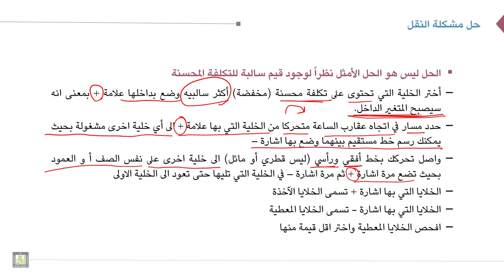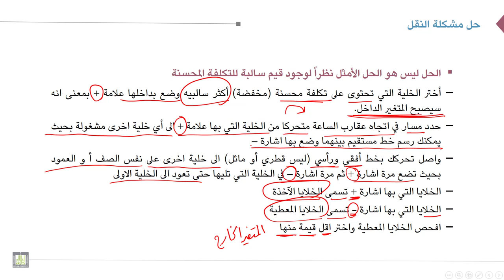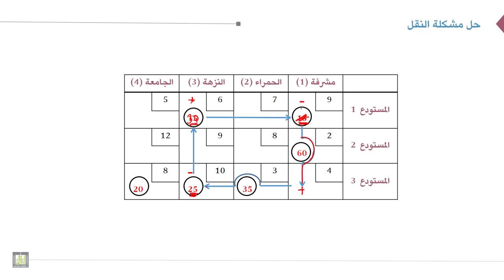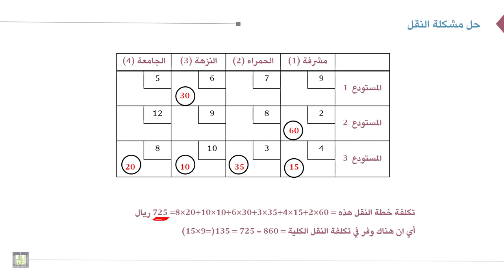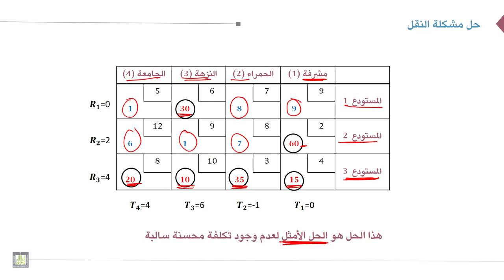بحوث العمليات | 4-5 | تحسين الحل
الوحدة 4 : مشكلة النقل
الدرس 5 : تحسين الحل
ايجاد الحل الأمثل لمشكلة النقل